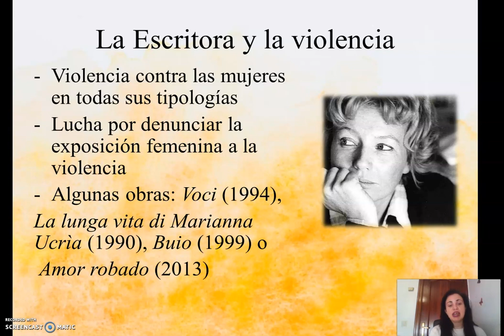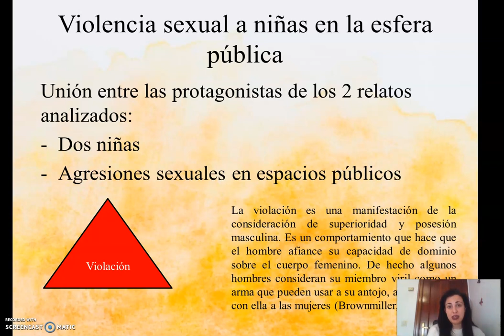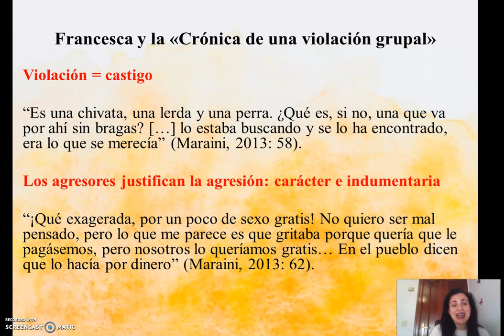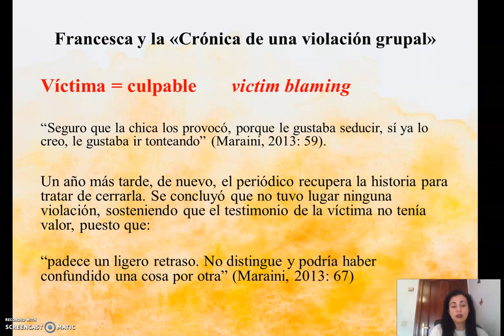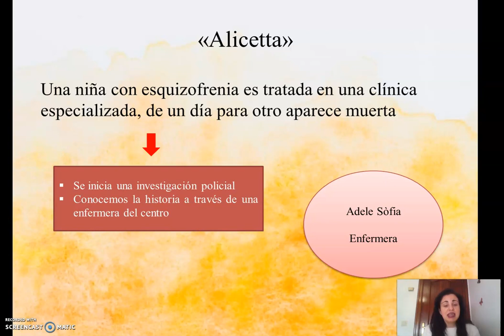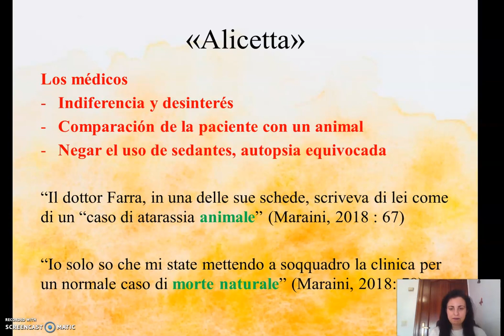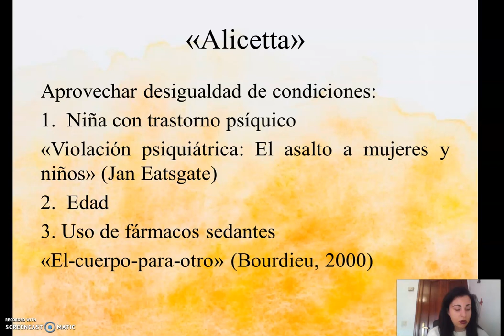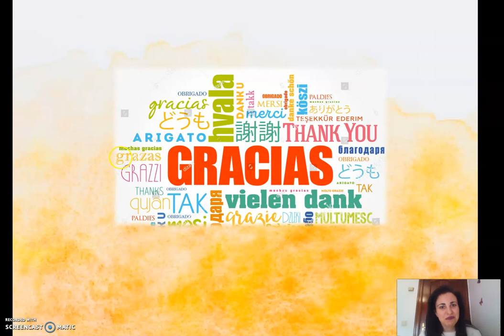La violencia sexual contra las niñas en la obra de Dacia Maraini – Begoña González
Begoña González Rodríguez
Universidad de Sevilla